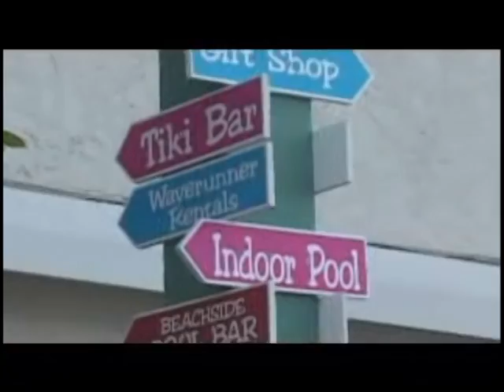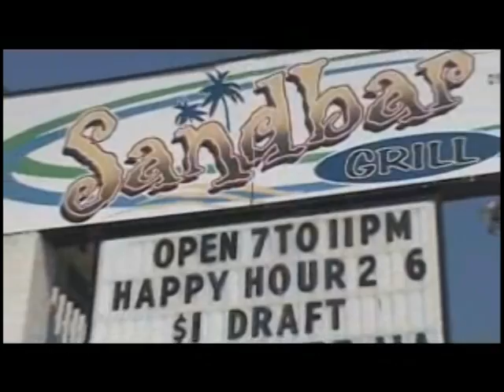BG- Sandpiper Beacon.mpg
800 ft. of private Gulf frontage, two restaurants, kid's playground, putting green for children, gift shop, sailboat, jet-ski, parasail and cabana rentals.
Property features twin turbo slides, indoor atrium dome with free lazy river ride and indoor heated pool, outdoor pools (heated), kiddie pool, hot tub, game room and beach-side Tiki Bar.
Units feature refrigerators, microwaves to full-size kitchens, two to ten person units and up, one or two baths available, beach-side balconies to economy locations. Beach-front Villas available.